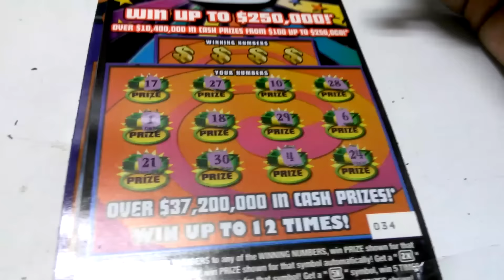Florida lottery scratchoff #5032